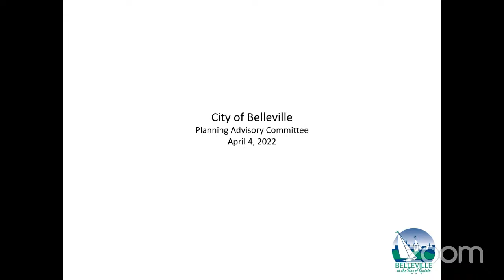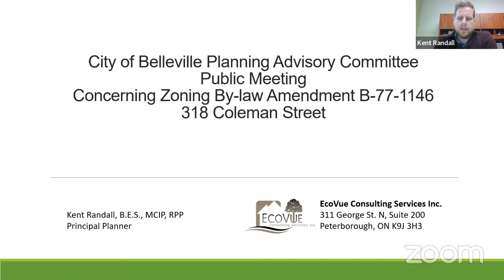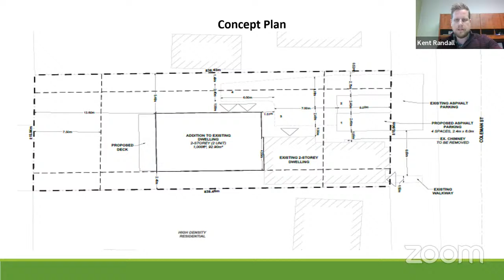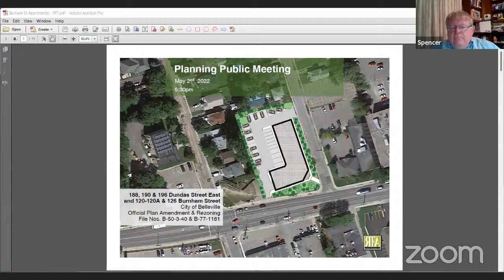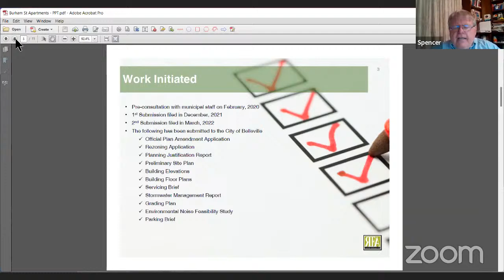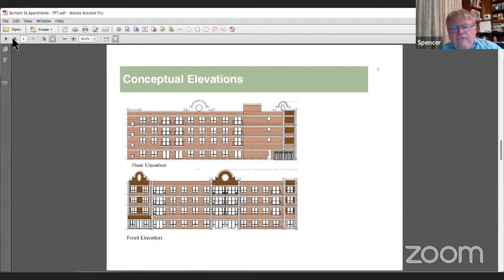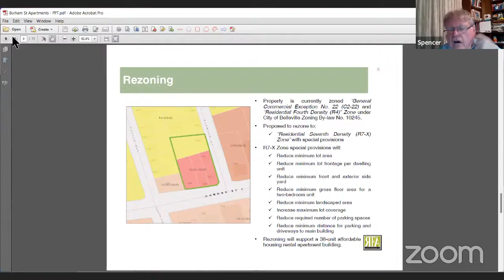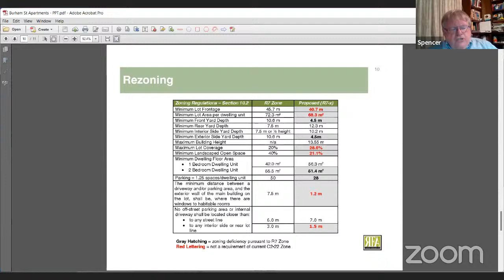May 2, 2022 - Planning Advisory Meeting